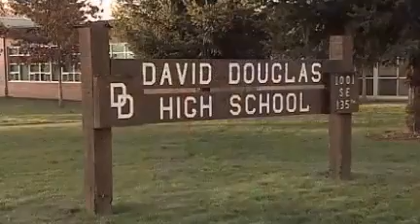110202 sexual assault 11pm